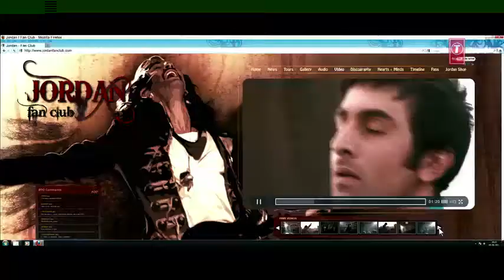NADAAN PARINDEY KAUN SA GHAR RADZ TRANSFIX VERSION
EXPERIMENTAL MUSIC & REMIXES CONTENT USED IN MY REMIXES BELONG TO THE ORIGINAL CREATORS.